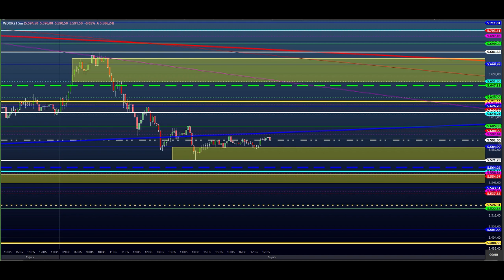ESTUDO DA BOLSA (DAY TRADE) Para o EAD do Dia 19/04 MINI ÍNDICE e DÓLAR (Price SHEIK Action)